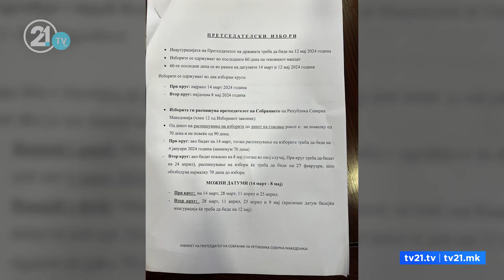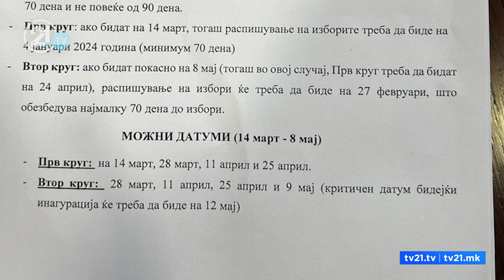Можни датуми за изборите – Мицкоски ја повика власта да одлучи сама, ВМРО-ДПМНЕ ќе прифати